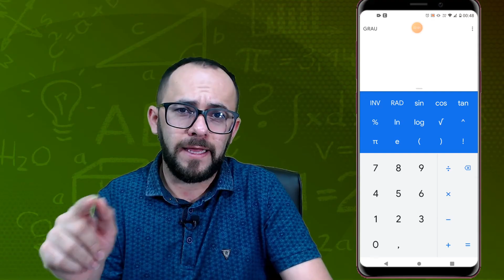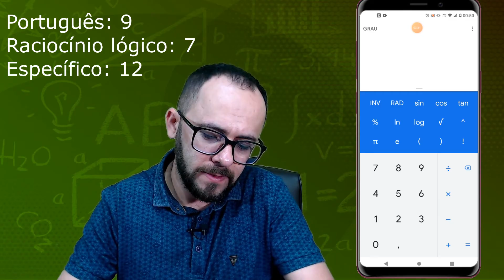CPCON SUPERIOR - como calcular as notas do concurso?